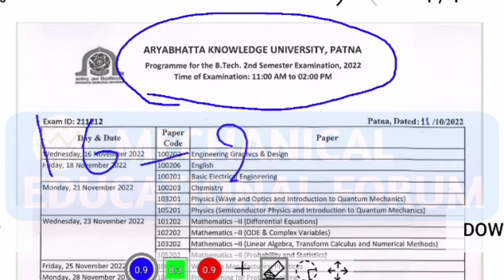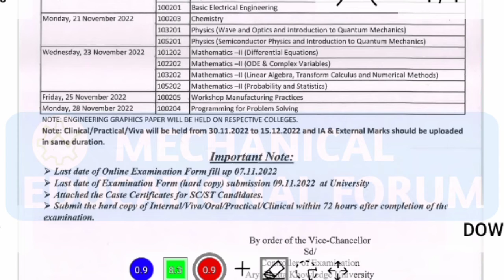AKU 2nd Semester Exam Date आ गया ।।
Himanshu Ranjan is the author and founder of this channel. He has completed your diploma in mechanical engineering. These often share knowledge through social sites or websites. The objective of this platform is also to share information. Videos will be published here to study mechanical engineering students. Which will make their study smart. Every video of Mechanical Educational Forum will be enlightening.

Aku exam date
Aku 2nd semester exam date
Aku exam
Aku update
Aku notice
Aku latest news
Aku news
Aku 2nd semester ka exam kb h
Aku 2nd ka exam kb hoga
Aku patna exam date